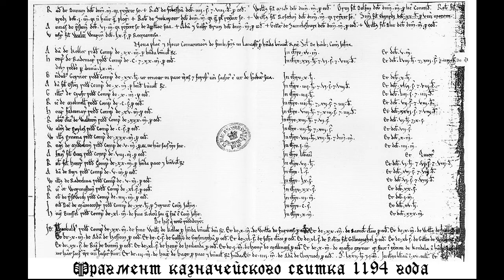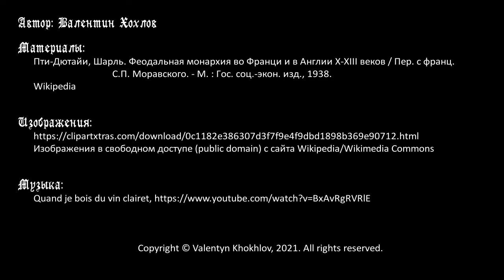История Англии №12 - Англия в правление норманнской династии (1066-1135 годы)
Цикл об истории Англии в Средние века. Три короля норманнской династии правили в Англии с 1066 по 1135 годы. Вильгельм I Завоеватель действовал решительно и эффективно. Администрация Нормандии была передовой в тогдашней Европе, и он распространил лучшие практики государственного управления на Англию. Впервые ему удалось сочетать феодальное право с публично-правовыми институтами. Короткое правление Вильгельма II Рыжего было жестким и турбулентным. Затем корону получил Генрих I Боклерк, обманув и затем заточив старшего брата Роберта Нормандского. Генрих I оказался выдающимся государственным деятелем, при нем Англия стала наиболее передовой и хорошо управляемой страной Западной Европы.

Таймкоды:
00:00 Вступление
03:03 Личность Вильгельма I Завоевателя и ключевые события его царстовавния
08:56 Вильгельм I Завоеватель как государственный деятель, причины его успехов
14:14 Организация центрального правительства: дворец, казначейство, палата шахматной доски
16:21 Местное самоуправление и особенности феодальной знати в Англии
19:21 Правление Вильгельма II Рыжего
22:23 Генрих I Боклерк: приход к власти и борьба со старшим братом Робертом
24:57 Генрих I Боклерк как государственный деятель
26:48 Гибель Вильгельма Аделина и кризис престолонаследия в конце правления Генриха I